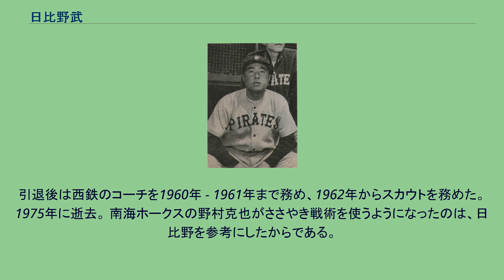日比野武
日比野 武（ひびの たけし、1920年4月22日 - 1975年9月16日）は、愛知県出身のプロ野球選手。
右投右打で、ポジションは捕手。
東邦商業学校時代から強肩、強打に定評があった。
1939年に阪急軍へ入団すると、正捕手として活躍。
「鈍足の日比野」と言われたこともあったが、阪急時代だけでも69二塁打、4三塁打をマークし、ここぞという場面では果敢な走塁を見せた。
1941年5月20日に起こったプロ野球初の無効試合（阪神戦）も日比野による二盗企図の際の遊撃手の落球をめぐってのもの。
捕手らしい頑丈な体で腕っ節も強く、1939年・1941年・1946年にはチーム最多本塁打を打っている。
1947年には甲子園にラッキーゾーンができた年には初のラッキーゾーン本塁打も記録した。
1950年に新設された西日本パイレーツに宇高勲が阪急から選手を引き抜き日比野も移籍となった。
翌1951年、チームが合併の際に『リーグ選手保有権』を楯にして一時は読売ジャイアンツ（巨人）が引き抜いたものの、後に宇高の働きかけによって西鉄ライオンズに移った。
西鉄でも正捕手として活躍し、黄金時代に貢献した。
1954年の日本シリーズでは公式戦112試合で3本塁打だったにも関わらず、シリーズ7試合で3本塁打を放ち（両チーム合わせて5本塁打のみ）、首位打者賞、首位本塁打賞を受賞した。
その後は和田博実の台頭で出場機会が減ったが、勝ち試合の逃げ切りの時にはマスクをかぶり「救援捕手｣などと呼ばれた。1959年に現役を引退した。 1958年の日本シリーズでは第4戦途中から和田に代わって残り試合のほとんどを守った。これ以後稲尾和久のピッチングが劇的に良くなり、3連敗後の4連勝という大逆転の布石となったといわれている。
引退後は西鉄のコーチを1960年 - 1961年まで務め、1962年からスカウトを務めた。1975年に逝去。 南海ホークスの野村克也がささやき戦術を使うようになったのは、日比野を参考にしたからである。